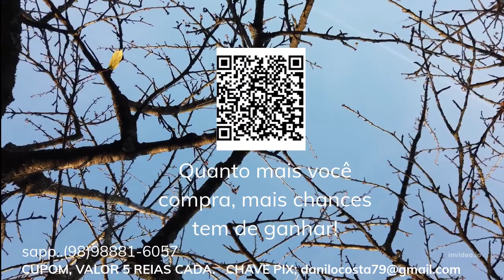( RIFA ) sorteio de um Gimbal de 3 eixos , estabilizador para celular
(RIFA)..estarei realizando um sorteio de um Gimbal de 3 eixos novinho.
 para participar e fácil. vc vai compra um cupom ou varios. quanto mais melhor .
obs.. informe o seu nome, cidade e estado
depois. Boa sorte.
Valor de cada Cupom. 5 Reais

Danilo Costa
DCS. Um Canal de Benção